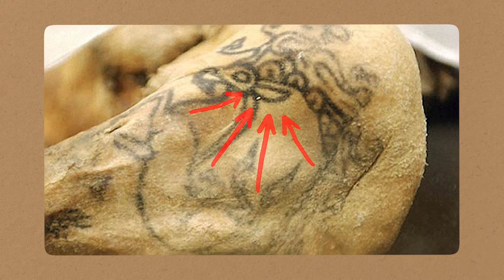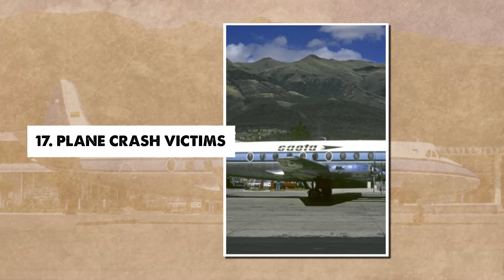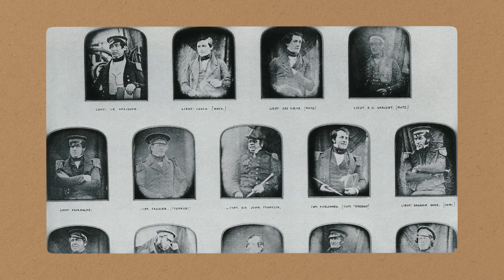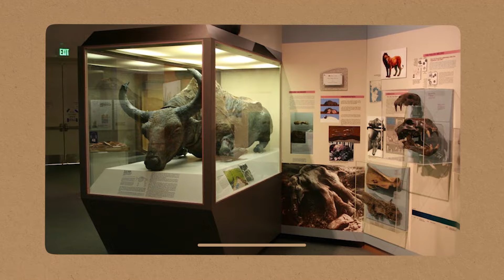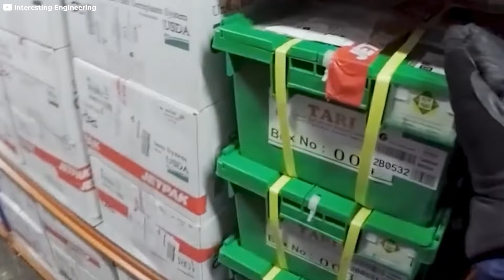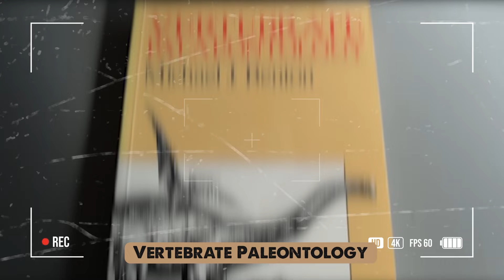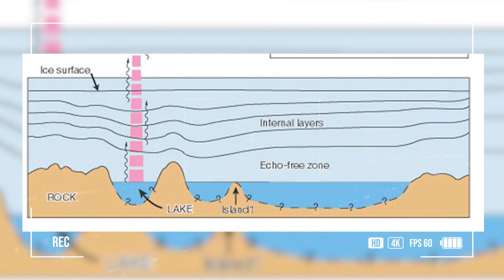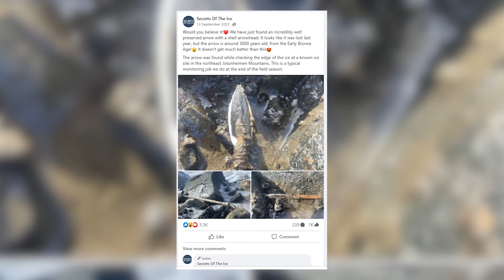What They Found Frozen In Ice Shocked The Whole World!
In a world full of constant surprises, there's an ongoing exploration uncovering mind-bending mysteries, historical relics, and hidden wonders, all perfectly preserved in the icy realms across the globe. Ice, a remarkable preservation medium, has concealed unfathomable secrets within frozen landscapes. Over the years, scientists and explorers have stumbled upon shocking discoveries, altering our understanding of history and science. From peculiar creatures to ancient artifacts, these findings challenge our perceptions of what can withstand the test of time beneath layers of ice. Today, we're delving into the extraordinary world of things found frozen in ice that have shocked the entire world.